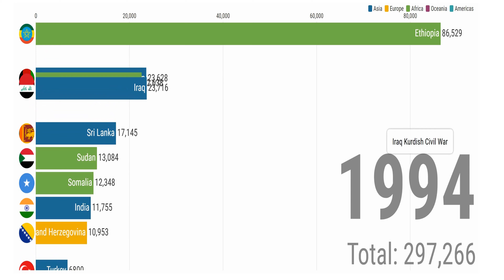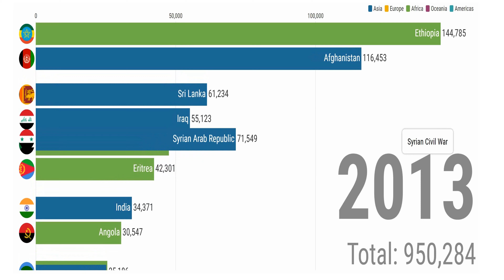World War 3 has already begun - Battle Related Deaths by Country from 1989 to 2018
world war 3 is here -
Battle-related deaths are deaths in battle-related conflicts between warring parties, usually involving armed forces. This includes traditional battlefield fighting, guerrilla activities, and all kinds of bombardments of military units, cities, and villages, etc. All deaths--military as well as civilian--incurred in such situations, are counted as battle-related deaths.

Try Prime Discounted Monthly Offering
Prime Student 6-month Trial

Photo by
Stijn Swinnen on Unsplash
Bimo Luki on Unsplash
Piotr Wilk on Unsplash
Jordy Meow on Unsplash